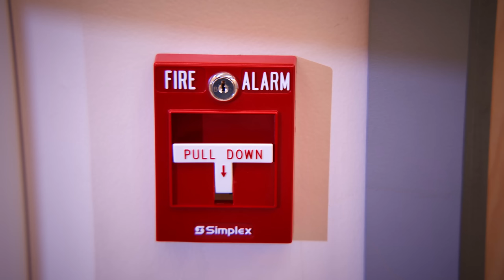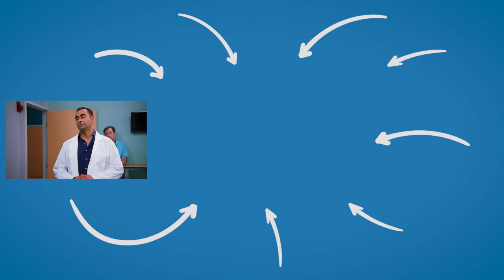KID PULLS Fire Alarm To SKIP TEST, He Lives To Regret It | Dhar Mann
CHAPTERS:
00:00   KID PULLS Fire Alarm To SKIP TEST,
12:22   Recommended Video To Watch Next

CREDITS:
Idea: Dhar Mann and Troy Whitaker
Writer: Dhar Mann and Troy Whitaker
Director / Cinematographer: Joe Russ
Senior Manager: Ruben Ortiz, Tony Corsini
Assistant Director: Grimm December
1st AC - Fernando Negrete
Script Supervisor:
Script Editor:
Editor: Joel Ray
Assistant Editor: Antonio Cedillo
Composer: Nick Audy
Colorist: Mario Pantin
Sound Editor: Lucca Mendes
VFX Editor: Fabian Acosta
Trailer Editor: Brian Burkhardt
Casting and Locations Manager: Alisha Watson
Casting Associate: Daniel Carrera, Lauren Parsons, Kevin Svec
Pre Production Manager: Hope Mueller, Luz Ortiz
Post Production Manager: Brian Nelson, Allan Dave Castro
Bookings Manager: Nix Villarubin
Bookings Associates: Jacq Balmeo, Sherri Salazar
Project Manager Associates: Katey Clausen, Miranda Romero
Lead Production Assistant:
Production Assistant: Ethan Gabrysz, Eddy Gonzalez
Gaffer: Ricardo Rubio
Best Boy Grip/PA:
Best Boy/PA:
Makeup/Hair:
Sound Mixer / Boom Operator: Brian Sly
Set Decorator: Marco Chiong
Props Associate: Manuel Alcaraz, Armand Bashar
Studio Teacher:
Security: Larry Davies
BTS Director: Todd Spicer
BTS Editor: Todd Spicer
BTS Assistant Editor: Antonio Cedillo
BTS Colorist: Mario Pantin
2nd Assistant Camera:

Actors:
Mikey - Kaido Lee Roberts
Jay - Shaun Dixon
Derek - Connor William Barrett
Teacher 1 - Monica Mauro
Teacher 2 - Theodore Mark Martínez
Student 1 - Alex Benadom
Student 2 - Andrea S. McCoy
Student 3 - Briana Smeltzer
Student 4 - Devina Hale
Student 5 - Ian Massimino
Student 6 - Nick Shields
Student 7 - Reagan Cummins
Worker - John M. Vasquez
Mr. Wilson - Colin Borden
Principal Danvers - Rebecca Ritz
George the Janitor - Frederick Irvin
Student 11 - Michael Rodriguez
Student 12 - Brittany Joyal
Student 13 - Narong Sok
Student 14 - Samuel Parker
Student 15 - Milan Lapesarde Lacy
Teacher 4 - Sean Combs
Captain Stoll - Melvin ward
Firefighter 1 - Jerimiyah Dunbar
Firefighter 2 - James Garcia
Police Officer 1 - Daniel Salas
Police Officer 2  - Moses Matthew Jackson
Mikey’s Mom - Katherine Norland